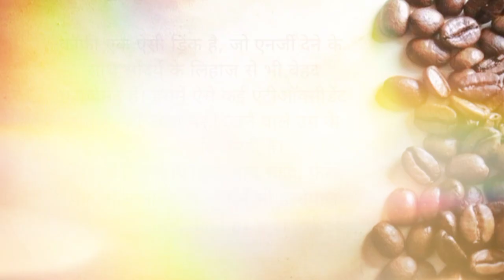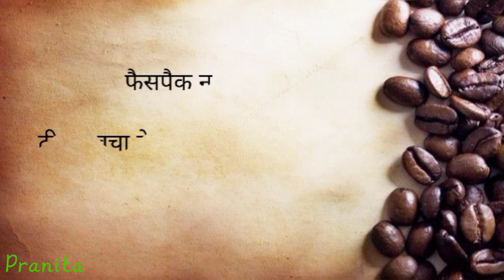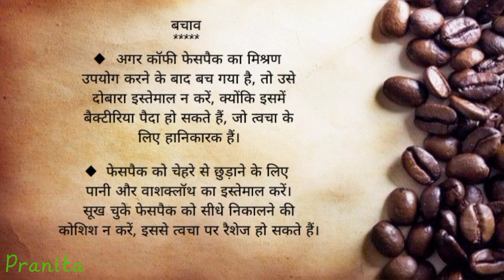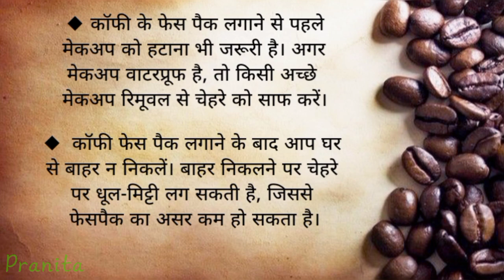कॉफ़ी के फायदे फेस के लिए ।। Face Pe Coffee Kaise use Krte Hai